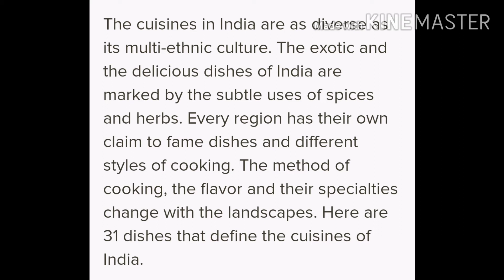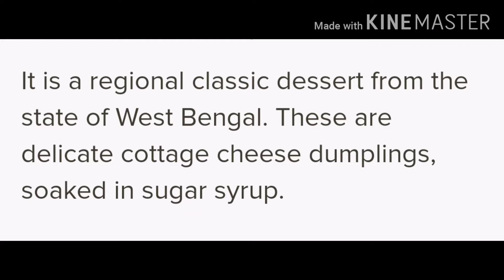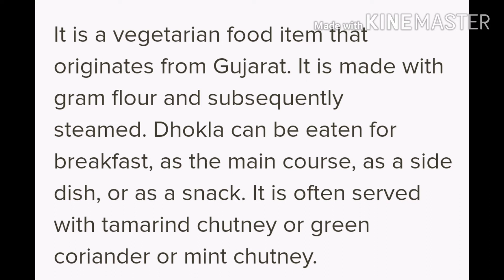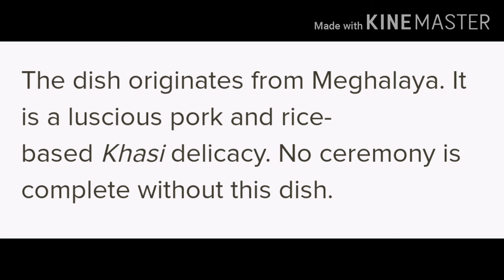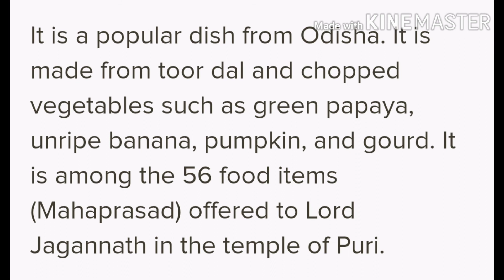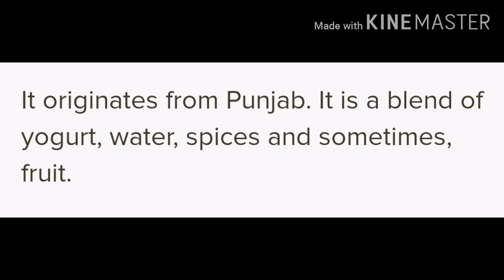Top 10 cuisines in the world and different indian cuisines resipe(chef vikash sharma)